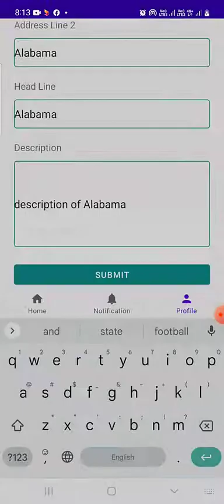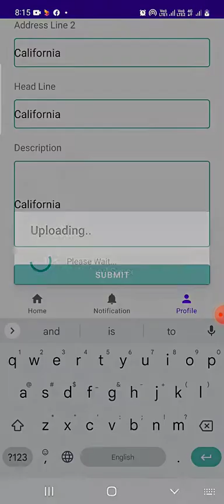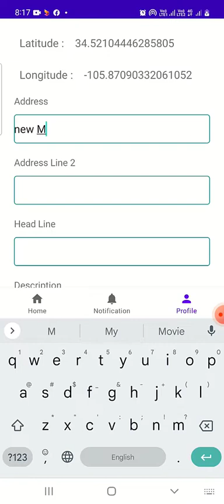Upload your location and users can find your location by marker | Google map on android studio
This video shows how to upload your business location to Google Maps apps and users can find your location by marker.